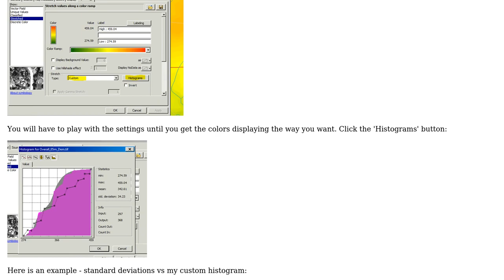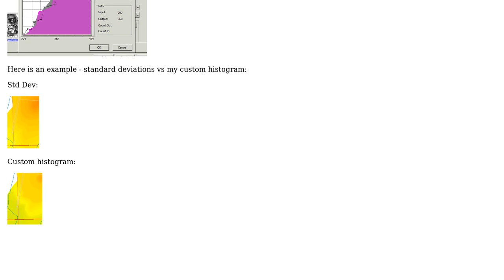GIS: Specifying values in stretched raster histograms of ArcMap?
With thanks & praise to God, and with thanks to the many people who have made this project possible! | Content (except music & images) licensed under CC BY-SA | Music | Images & others | With thanks to user PolyGeo user jbalk user color_help and the Stack Exchange Network Trademarks are property of their respective owners. You are responsible for your own actions.